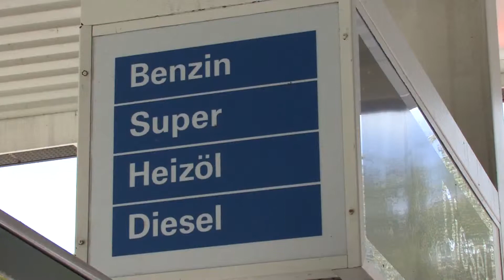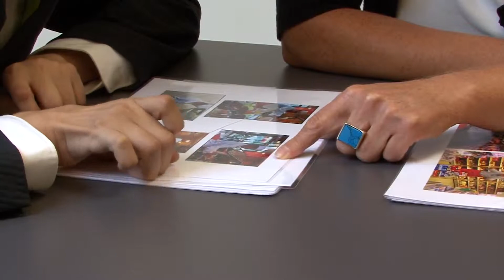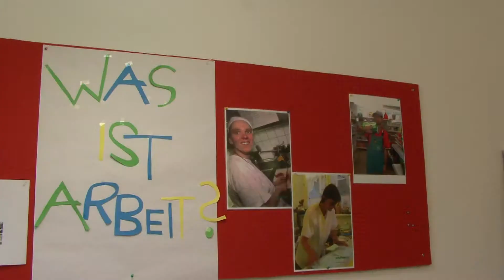Lebenshilfe - Job.Chance.Tirol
Anhand von sechs behinderten Menschen wird gezeigt, wie die Lebenshilfe Tirol diesen Menschen hilft, in das berufliche Leben einzusteigen und wie diese Menschen erfolgreich integriert wurden. Sechs von über 180 Menschen mit Behinderung in Tirol, denen die Lebenshilfe  mehr Selbstständigkeit, ein eigenes Einkommen und ein neues Selbstwertgefühl vermitteln konnte.